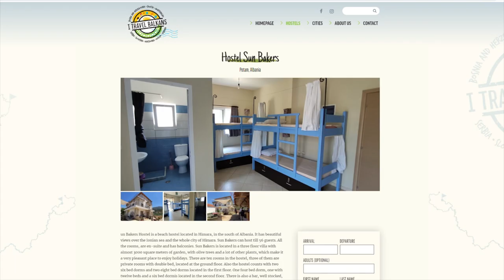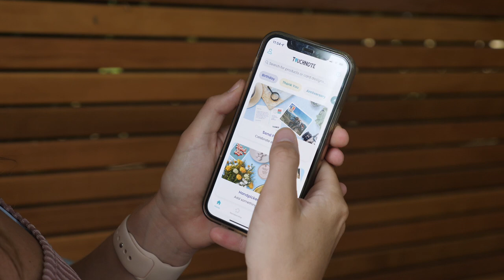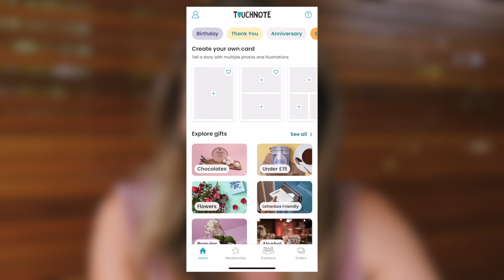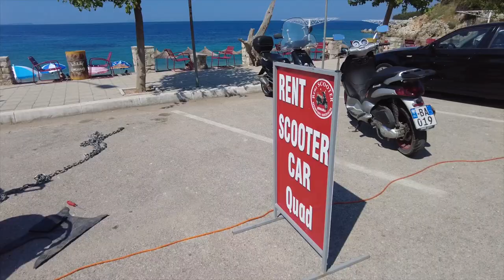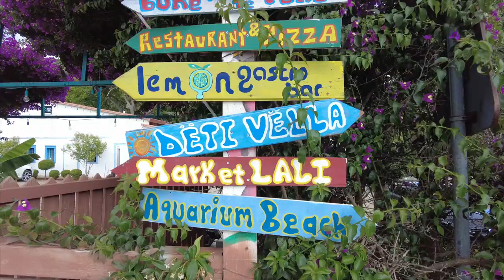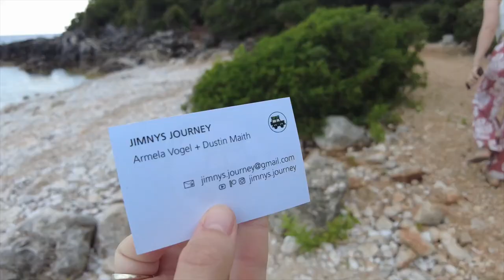The BEST Beaches in Albania?! 🇦🇱 Backpacking Himarë Travel Vlog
The Backpacking Albania series continues and we have now made it to the coast! We arrived in Himarë by bus and stayed at Sun Bakers Hostel. We rented a quad bike and explored the nearby beaches such as Jale Beach, Aquarium Beach and Llamani Beach. Honestly I was not expecting the water and beaches to be this amazing! I expect this town to massively grow in popularity over the next few years.